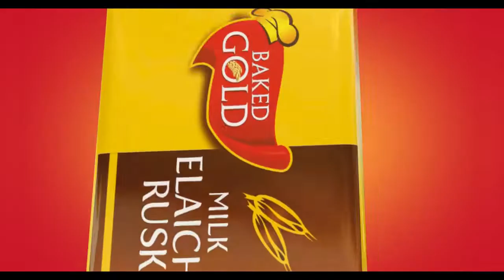CRAZY RUSK | AD FILM | 111 Film Production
We're 111 Film Productions
 We work with agencies, brands, or everything in-between
we're the resources and services you need.
Whatever you're looking for we help you with...
Film production, AD Films, Corporate Films, Music Videos,
Short Films Post Production, Photography & More !
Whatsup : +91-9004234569